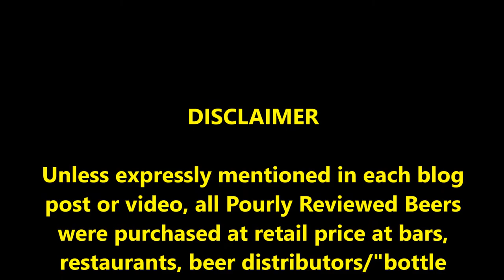PRB #48: Craft and Draft Octoberfest at Music Farm Columbia Event Recap (10/4/16)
Also check out pictures from the event at pourlyreviewedbeer.com!